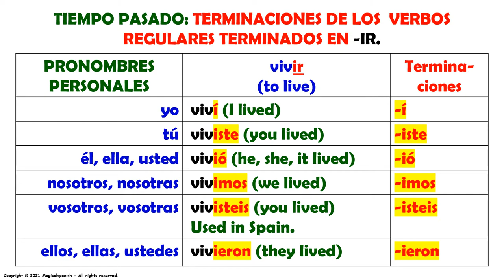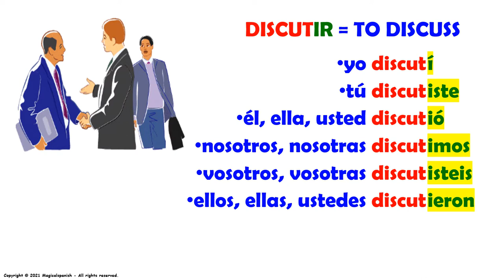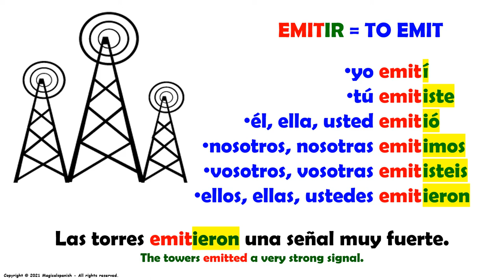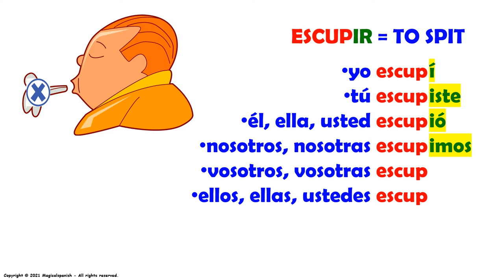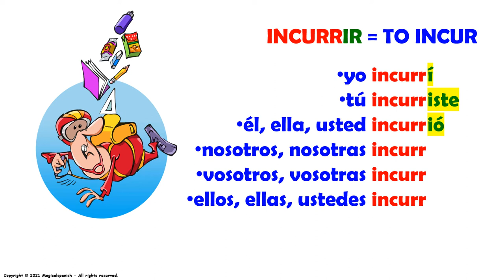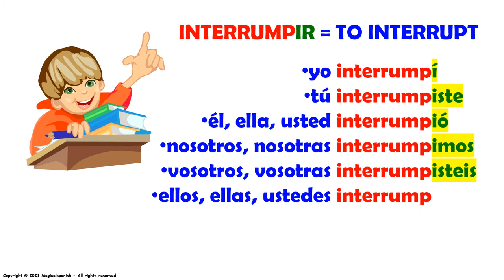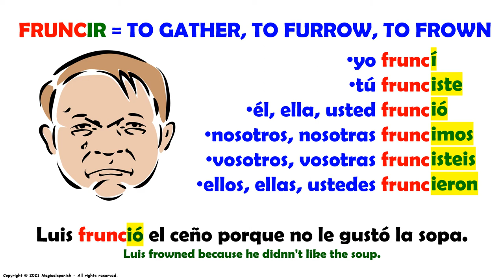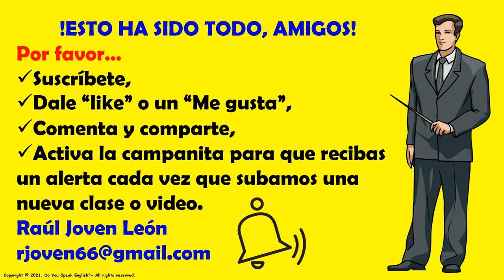#23. El Tiempo Pasado o Pretérito en español, Verbos Regulares terminados en -ir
Hoy vamos a estudiar un tiempo verbal muy útil y de gran importancia en español: El Tiempo Pasado o Pretérito.  Este es el video #23 de esta lista de reproducción dedicada a este tiempo de los verbos regulares terminados en -ir.

CANAL DE ESPAÑOL
 Magicalspanish (Youtube)
 @mymagicalspanish (Facebook)
 @JovenLen (Twitter)
 @ingleswithraul (Facebook)
 @inglés_joven (Twitter)